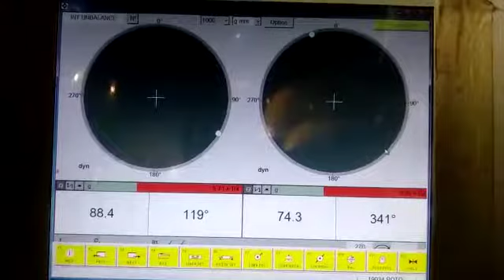Balancing rotor steam turbine 65 mw asam asam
Repair and service by PT Japa Indotama